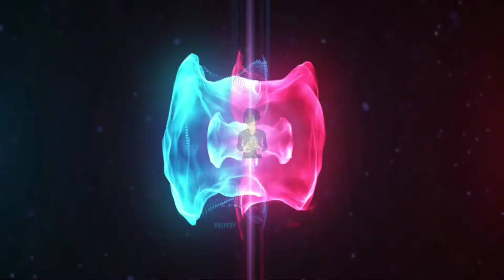Sat Samundar Montage Pubg Mobile Lite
Saat samundar
Saat samundar paar main tere
Peechhe peechhe a gai
Zulmi meri jaan …
O zulmi meri jaan tere
Kadamon ke neeche a gai

Main tere peechhe peechhe a gai

(Na rasta maaloom na tera
Maan-pata maaloom) (Repeat Once)
Kaise mere pyaar ne
Dhoondha kya maaloom

Seedhi tere paas …
Seedhi tere paas main ankhiyaan
Meeche Meeche a gai

(Mein apne Chobarese de tujko awaaz) (Repeat Once)
Neeche gali mein kada raha
Tu aisa kala raaz

Tu Upar na aya
Tu upar na aya to mein kudke neeche agayi

(Mainne teri yaadon ke
Mein lagaaye phool) (Repeat Once)
Aage teri marzi tu kar na kar mujhe kabool
Chhod ke main apane
Chhod ke main apane baabal ke
Baag-bageeche a gai

KULDEEP父GAMER

My Device Redmi not 7s

❤️PLEASE SUPPORT MY YOUTUBE CHANNEL GUYS ❤️

Tag ___________________________________________________